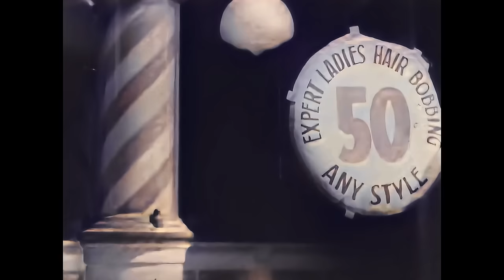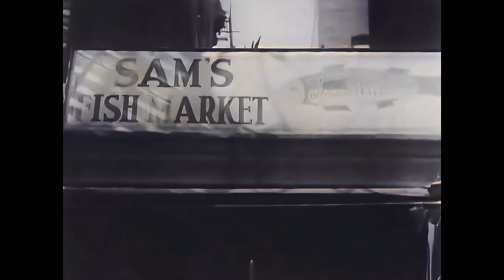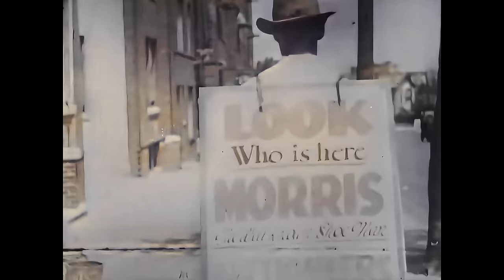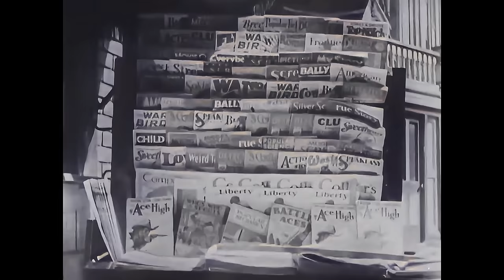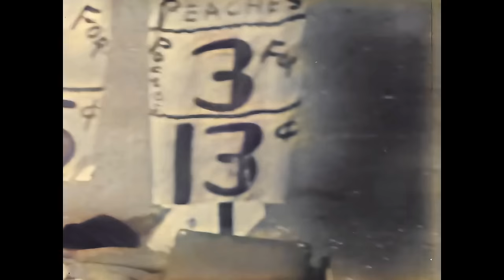Vintage Bronx: A Hidden Gem UHD/4K Enhanced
Step back in time to 1931 with "A Bronx Morning," now reborn in color and sound. 🎥 Explore the cobblestone streets, the fruit vendors, and the laughter that echoed through New York City. 🍎🗽 Immerse yourself in the vibrant hues of nostalgia as Jay Leyda's lens dances once more.

Arrival in the Bronx is shown with a view from an elevated train as it enters the city. Then follows a montage of sights from the Bronx. Many typical neighborhood activities are shown, along with scenes from many local businesses.
A camera on an elevated train enters the Bronx. We look down at morning activity. Three title cards tell us, "The Bronx does business ... and the Bronx lives ... on the street." We look in store windows, at fruit and vegetables on display, and at a newsstand. We see shops and shoppers, carts and autos. A truck dumps coal; the iceman cometh. Drying clothes hang on lines strung between buildings. Women push prams; children look down from balconies, a woman leans out an open window. The streets are busy. Children play dice, stickball, and hopscotch. An ice-cream pushcart arrives. There are cats, dogs, and pigeons. The camera goes to a rooftop for a panorama.